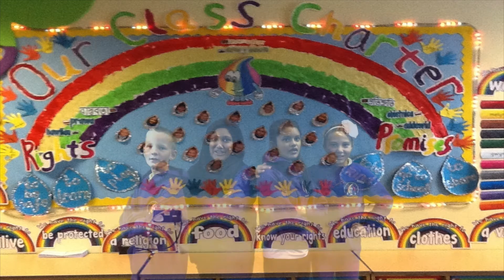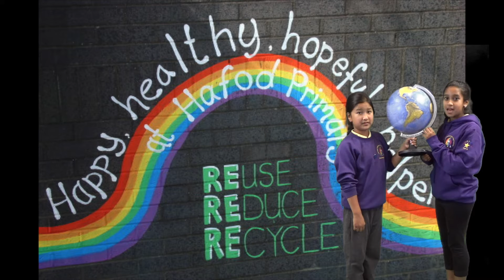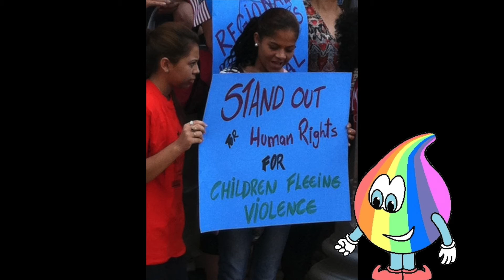Hafod Primary School pupils talk about their rights